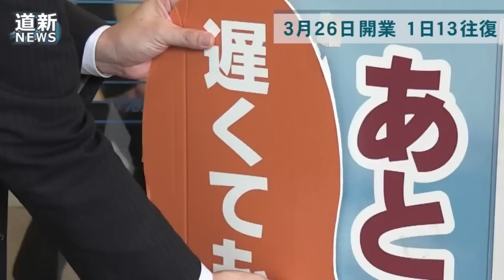３月２６日開業、１日１３往復と発表 北海道新幹線 （2015/09/16） 北海道新聞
北海道新幹線の開業日が２０１６年３月２６日に決まった。ＪＲ北海道とＪＲ東日本が９月１６日に発表した。「はやぶさ」「はやて」を１日計１３往復運行するが、新函館北斗―東京間は停車駅が少ない「はやぶさ」が１日１０往復する。最速４時間前後で道南の中核都市と東京を鉄路で結ぶ。「はやぶさ」は新函館北斗―仙台間でも１往復する。停車駅の多い「はやて」は新函館北斗―盛岡間、新函館北斗―新青森間でそれぞれ１往復する。